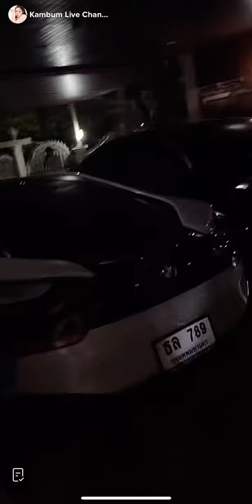พี่พีมมารับไปกินข้าวนอกบ้าน